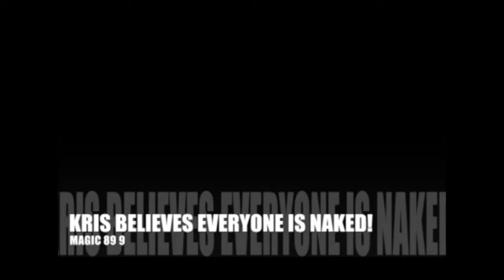Kris being hypnotised part 6